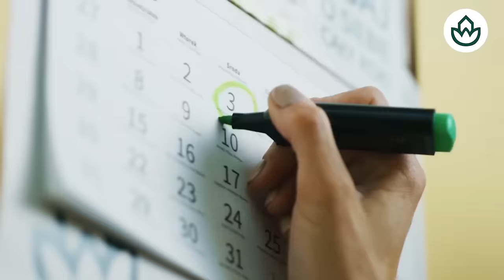🔴Felipe VI sabe lo que ha hecho Sánchez en la gestión de la DANA y ha roto todo tipo de relaciones🔴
En este video, Felipe VI habla sobre la gestión de la DANA por parte de Sánchez y rompe relaciones. ¡No te pierdas este importante mensaje en Distrito TV! ¡Mantente informado con nosotros!